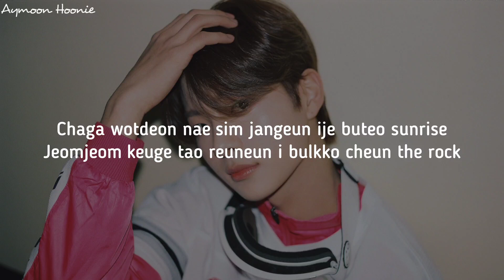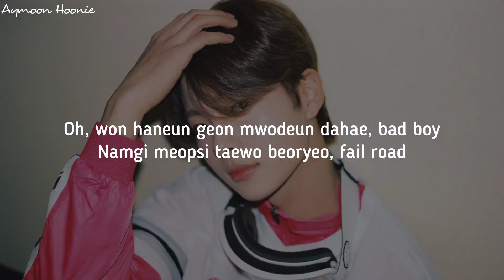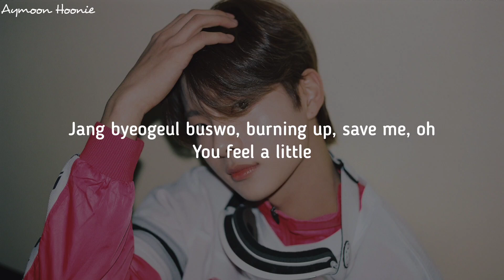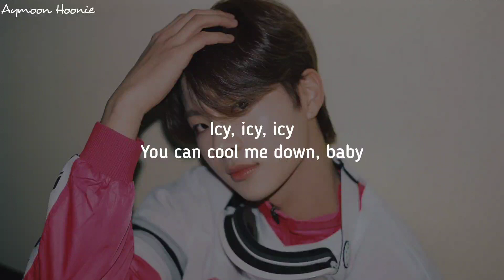YOUNITE (유나이트) - ICY 'Easy Lyrics'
Aymoon Hoonie

• Song : ICY
• Artist : YOUNITE
• Members : Eunho, Eunsang, Steve, Hyunseung, Hyungseok, Woono, DEY, Kyungmun and Sion